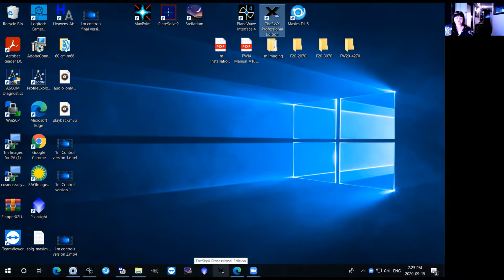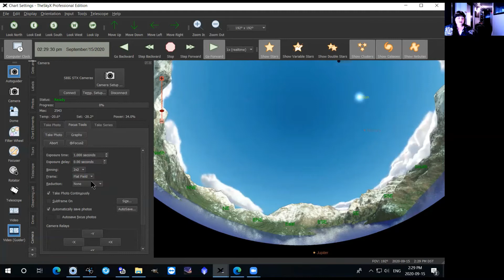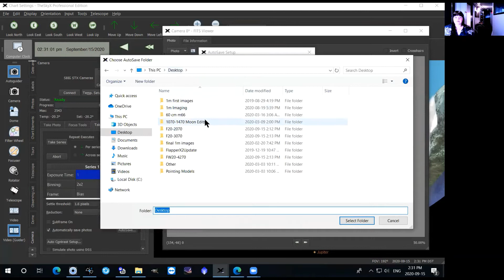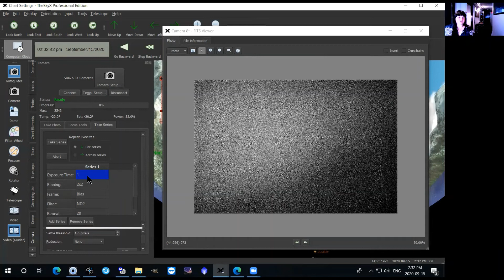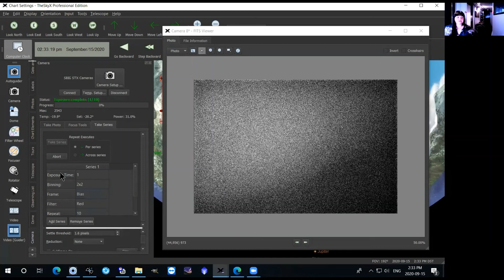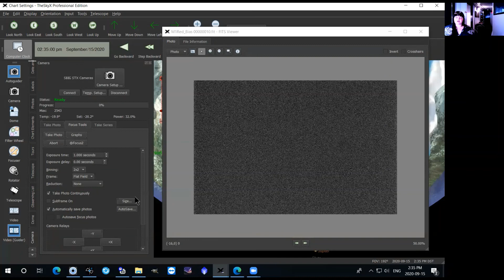Observatory How To: Using the skyX control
This is an instructional video on how to use the SkyX